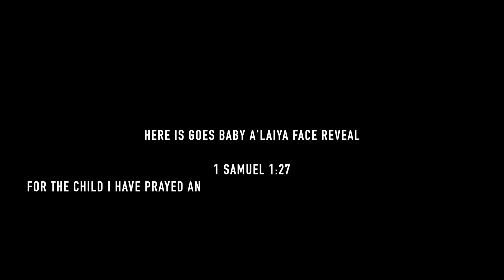MEET BABY A'LAIYA OFFICIAL *FACE REVEAL*